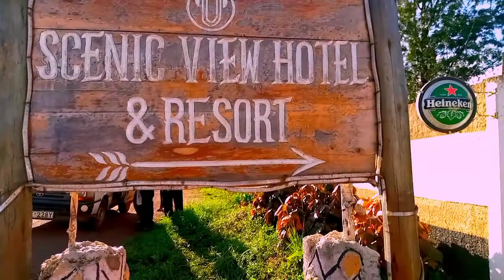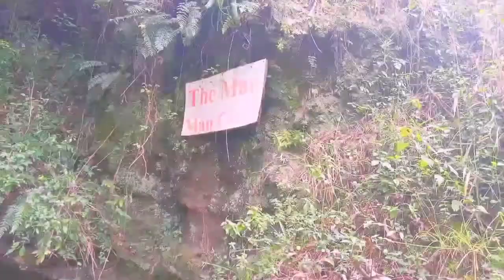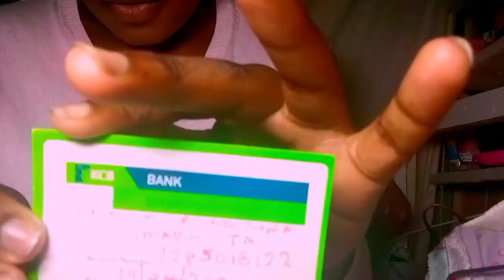VLOG| weekend vlog, 👙 swimming, eating 🤭👌, opening a/c and more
weekendvlog # vlog # swimming
hey Didi Squad...i hope you enjoy this episode

Diana Wanyama is a content creator on YouTube based in Nairobi, Kenya. She mainly does videos on travel, food and mental health with occasional lifestyle vlogs.

MUSIC
where I get my Music ; soundcloud

positive vibes...perioooodt